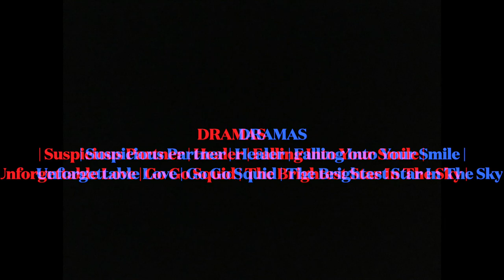CDrama + Kdrama [FMV]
*Drama titles listed at the end of video*